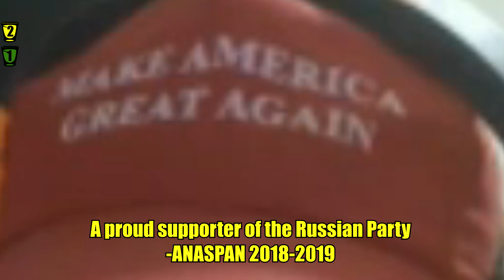DRUNKANA'S BATTLEGROUNDS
After 2 months in development, hopefully, it would've been worth the liver failure...

Maybe I'll finish the other 2 parts if I shoot myself some dopamine...